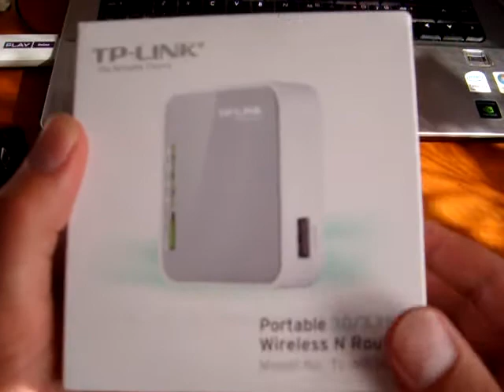TP-LINK TL - MR 3020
Portable 3,75G Wireless N Router TP LINK 3020 - przeglad najnowszego routera 3G firmy TP Link

Visão geral da ligação mais recente TP Router 3G
Visión general de las últimas Enlace 3G Router TP